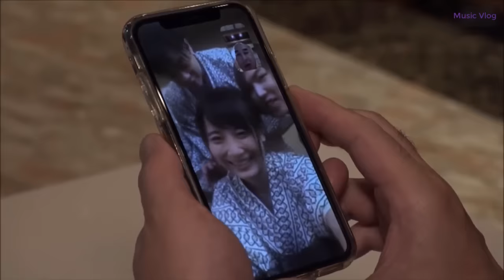Music Vlog Ep.7 | Arp Bounce Music Feat By Geographer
Music Vlog
Music Cover: Arp Bounce Music Feat By Geographer

What Reason You Subsribe To My Channel
1. You Love My Music Video?
2. You Want To Get Full Music Video?
3. You Love My Channel?

About the movie just a normal music vlog video. that video is a background for my good music.